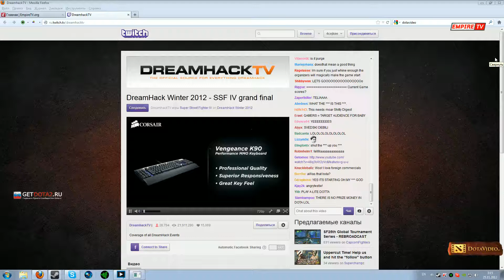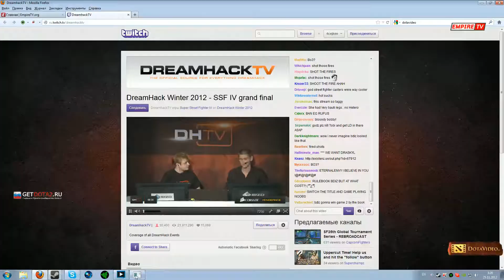NTH vs. EG @ DHW2012 Grand Final pt.3